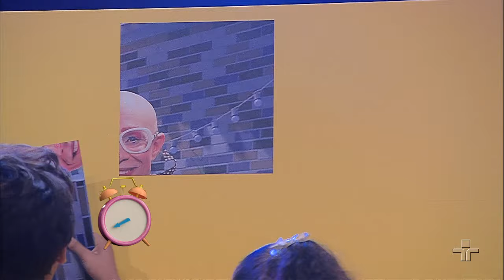Qual é o feitiço? | Quintal da Cultura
Acharam que só tinha um episódio de Ludovico Show com plateia? Claro que não, esta semana está repleta de altas aventuras para vocês! E sabe quem será a ludoviquete de hoje?